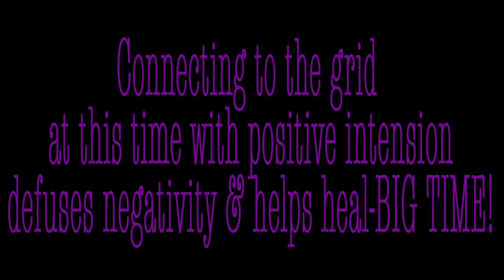2.26.17 The Solar Eclipse & Empath Warrior Update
Hey Loves!

Well I tried to get this video posted yesterday, but it was not to be, so here we are a day later...

With the eclipse and the new moon both happening on the same day-that means LOTS of things in store for us as far as CHANGES happening...Not that there hasn't been TONS already! But hold on, there's lots more in store for us!

In this video I talk about what's been going on with me, what I've been feeling with my Awakening the last couple of weeks.

In part 2 of the video, I share more about me and my life...I even run around my house- which was in the middle of lots of things going on, and not tidied up for visitors but I've learned that I can't always schedule things, and just to go with the flow, besides-you don't care that I just ate a taco, was doing laundry and didn't make my bed right??? I didn't think so!

Here's a link to Natalie's channel and her Sagittarius March 2017 reading that I talked so much about! Please visit her, she's really, REALLY good!